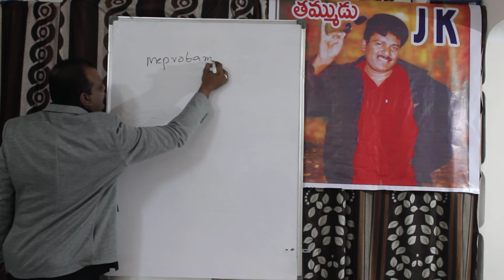Meprobamate formula by JRB and JK chemistry. For IIT JEE,NEET,EAMCET